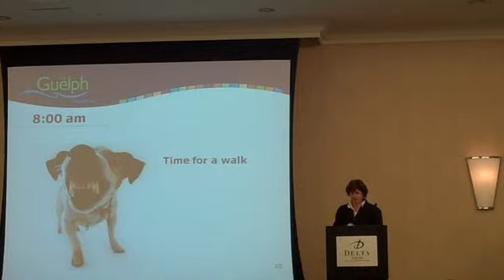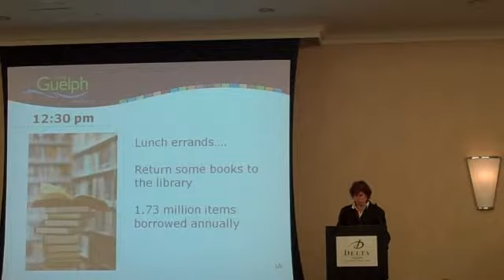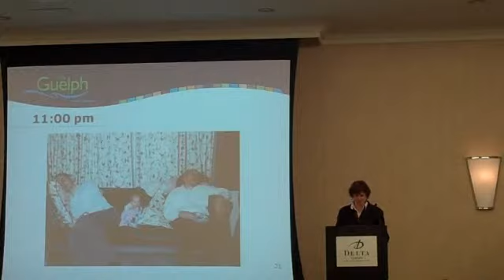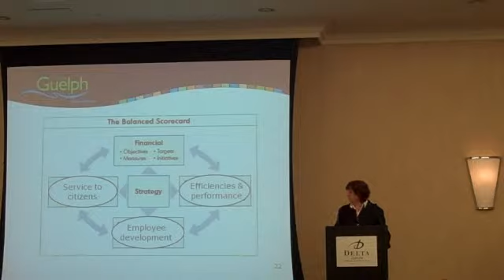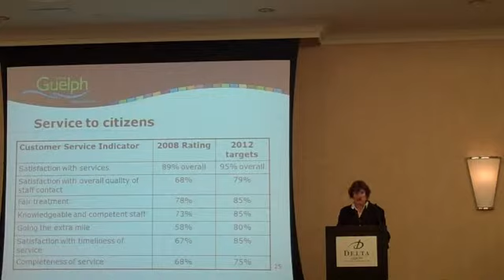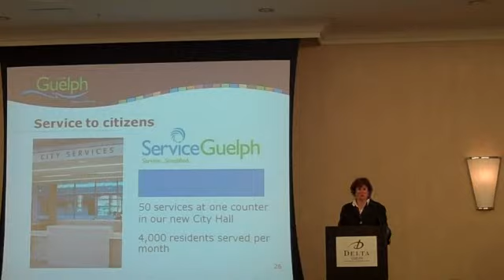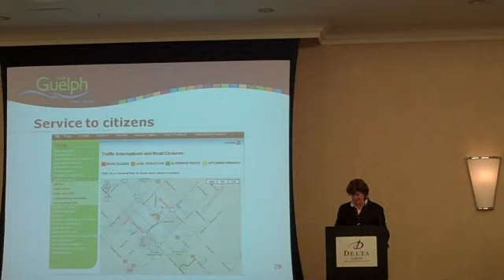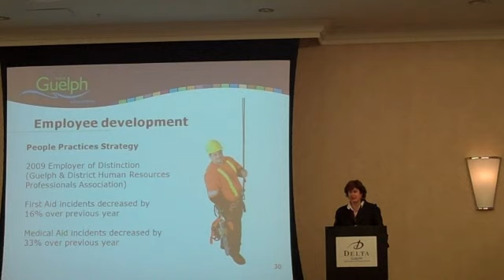State of the City - Mayor Karen Farbridge Pt 2 of 5